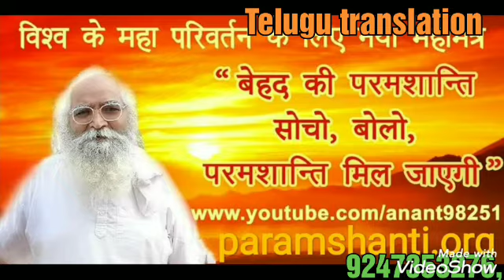*హింది & తెలుగు* గురునానక్ ఆత్మ రహస్యం ఏమిటి వారి విషేశత By💖BEHAD BAPUJI💖 (Telugulo Devi)